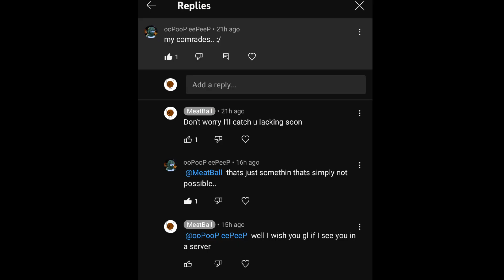ARMA REFORGER - Trouble in Chernarus (DarkGru)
u gotta thank @PeePeePooPoo4PG for the help in this video
DarkGRU is a Modded conflict server in arma reforger